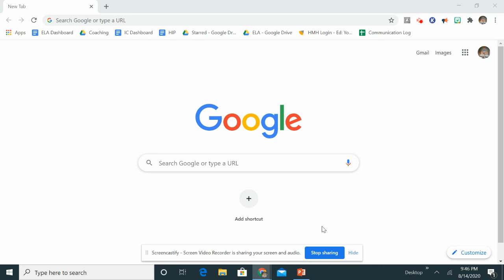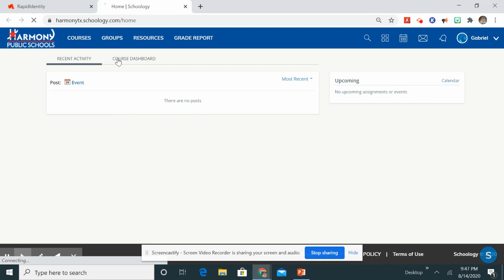Tutorial de Acceso a Schoology